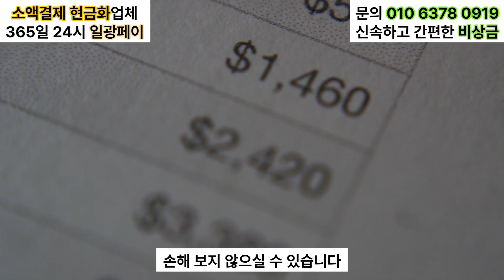콘텐츠이용료와 정보이용료의 차이점이 무엇일까요?